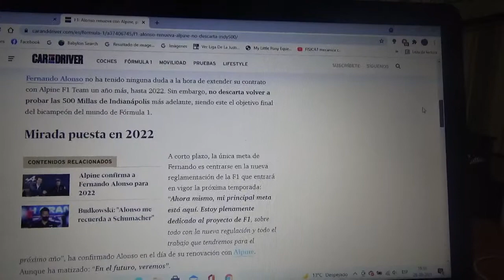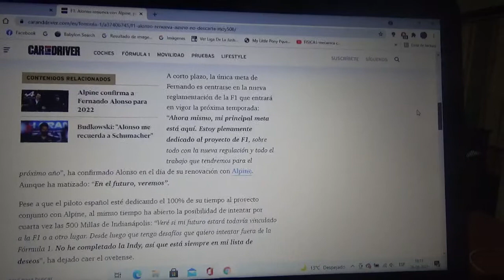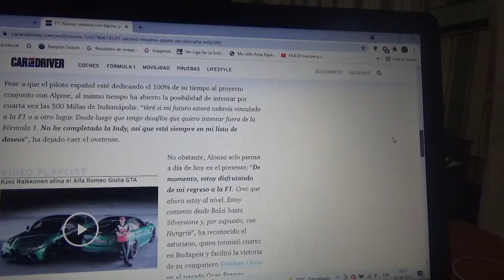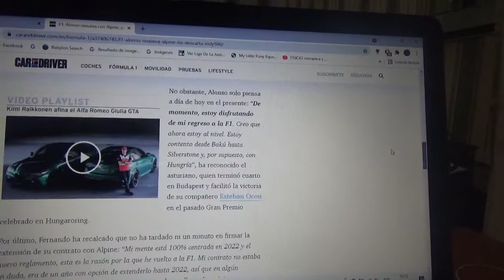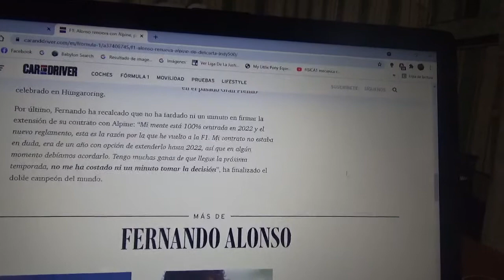Fernando Alonso renueva con Alpine F1 Team pero no descarta regresar a la Indianapolis 500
Antes de que el piloto español oriundo de Asturias regrese a las 500 Millas de Indianapolis a volver a pelear por 4ta vez por la Triple Corona primero quiere tener otra temporada mas en la Fórmula 1